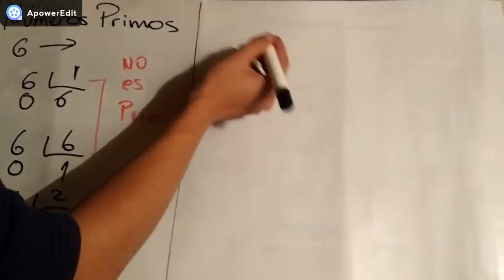Matemáticas: Gdo 6º Números primos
Matemáticas: Gdo 6º

Números primos